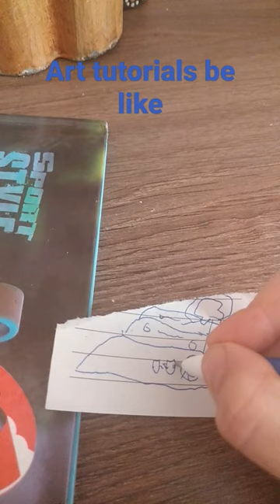art tutorials be like